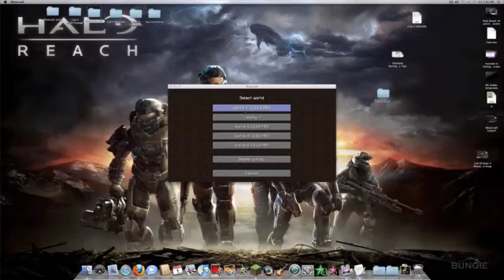Minecraft 041 Work O Work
uhh dont you just love it